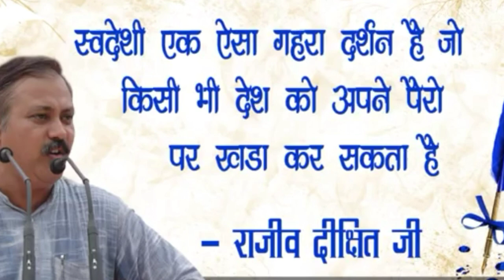रक्षाबंधन ।रक्षबंधन के बारे मै राजीव भाई ने जो कहा है। सभी को ये सुनना चाहिए.happyrakshabandhan.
नमस्कार दोस्तो,

दोस्तो राजीव दीक्षित जी को कोन नहीं जानता है। भारतवर्ष में शायद ही कोई होगा जो राजीव दीक्षित जी को नहीं जानता होगा। श्री राजीव दीक्षित जी का जन्म उत्तर प्रदेश के इलाहबाद (वर्तमान में प्रयागराज) में हुआ था। राजीव दीक्षित जी एक भारतीय वैज्ञानिक और एक आयुर्वेदिक चिकित्सा थे। राजीव दीक्षित जी चाहते तो जीवन की रंग-रैलियां मना सकते थे। लेकिन राजीव दीक्षित जी को लगा भारत की आज़ादी खतरे में है। इसीलिए राजीव दीक्षित जी ने आज़ादी बचाओ आंदोलन शुरू किया और तन मन से आज़ादी बचाओ आंदोलन को सफल बनाने में अपना पूरा जीवन त्याग दिया। उनके इसी त्याग की कहानी हम इस चैनल पर उपलब्ध वीडियो में देखेंगे और अपने जीवन मै उनके विचार को धारण करेंगे। दोस्तो अपना अपना योगदान देश के प्रति देने का समय आ गया है। अगर आज आपने अपना योगदान देश हित में नहीं दिया तो आने वाली पीढ़ी हमे कभी माफ नहीं करेगी। कुछ लोग पैसे के लिए भारत का अस्तिव मिटाते जा रहे हैं और अंग्रेजियत को बढ़ावा दे रहे हैं। जिनको अंग्रेजी नहीं आती उन लोगो को पता है कि अंग्रेजी ना आने के क्या क्या दुष्परिणाम है। जिन लोगो को अंग्रेजी आती है वो लोग पैसे छाप रहे हैं लेकिन किसी ने भी कभी इस अंग्रेजियत को खत्म करना उचित नहीं समझा। क्युकी उन लोगो को पैसे से मतलब है ना कि देश की हालत से और इसका परिणाम हिंदी बोलने वाले मजदूर को भुगतना पड़ता है। आने वाली पीढ़ी में भी इन मजदूरों के बच्चे ही मजदूरी करेंगे। क्युकी मुझे नहीं लगता कि हमारे देश के हिंदी मजदूर अपने बच्चो को अंग्रेजी माध्यम वाले स्कूल में पढ़ा भी पाएंगे जिस प्रकार से महंगाई बढ़ रही है। दर्द तो बहुत है मेरे दिल में लेकिन पूरी बात लिख कर नहीं बता पाऊंगा। कुछ लोग ये कहेंगे की अंग्रेजी क्यों नहीं सीख लेते सारी परेशानी दूर हो जाएगी। क्यों सीखे अंग्रेजी हम किस अंग्रेज़ ने हिंदी सीखी है नौकरी करने के लिए। हम अंग्रेजी सीख लें लेकिन अंग्रेजी सीख कर जो लोग अमीर बनके बैठे है अगर वही लोग चाहें तो अंग्रेजी सीखने की जरूरत ही नहीं पड़े। लेकिन किसी को क्या फर्क पड़ता है देश बर्बाद हो रहा है तो होने दो। हमें अंग्रेजियत को मिटाना हैं। आप पूछेंगे की हम क्या योगदान दे। दोस्तो आपको सिर्फ वीडियो को देख कर दूसरों के पास सेंड करना है। ताकि राजीव दीक्षित जी के विचार जन जन तक पहुंच सकते। शायद उन लोगो में से कोई फिर राजीव भाई,भगत सिंह,चंद्रशेखर,महात्मा गांधी जैसे लोग पैदा हो जाएं।आप अपना काम कीजिए फल की जिंता मत कीजिए। मै तो भारत माता की रक्षा में अपना योगदान दे रहा हूं। आप भी भारत माता की रक्षा में अपना अपना योगदान दीजिए। ताकि आने वाली पीढ़ी हमें खोसे नहीं।